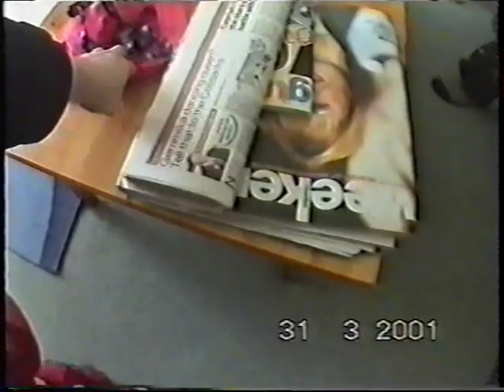Baby Eva 2001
1/2hr of Eva Mayhem